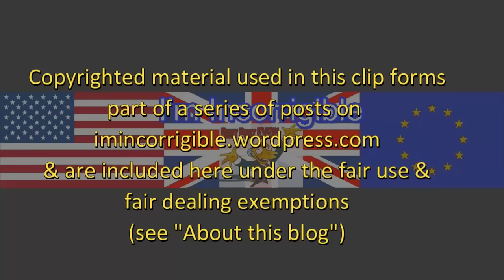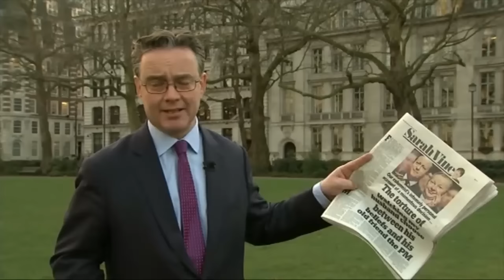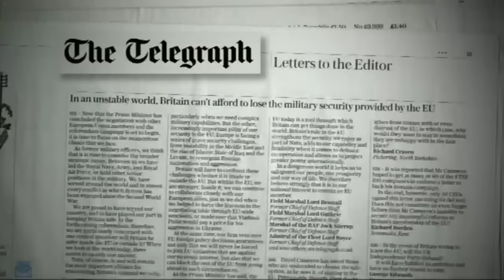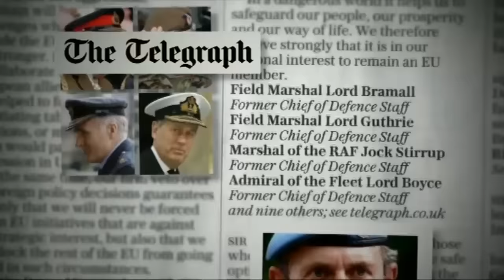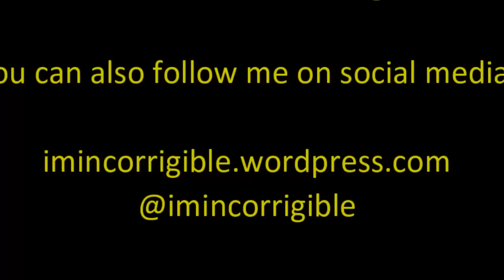Brexit and PMQs: nothing more than glorified cockfights